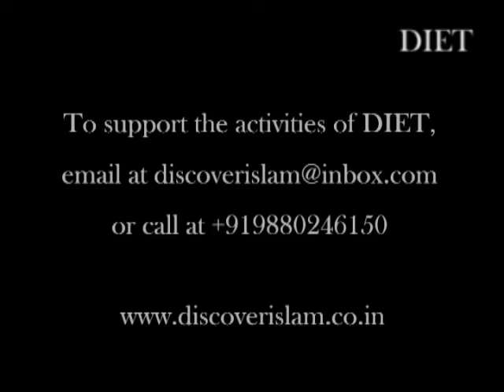THE FAMOUS REVERTS TO ISLAM - DIET